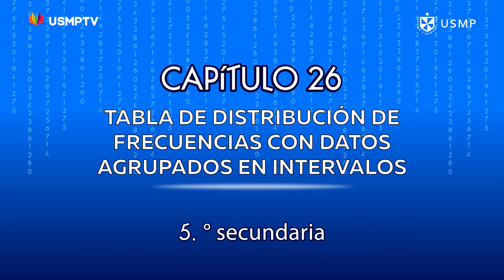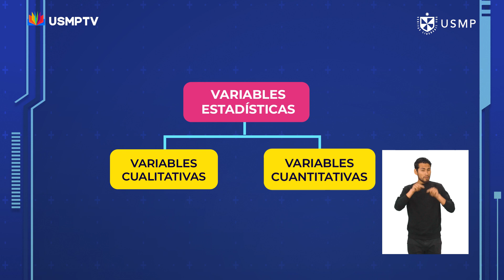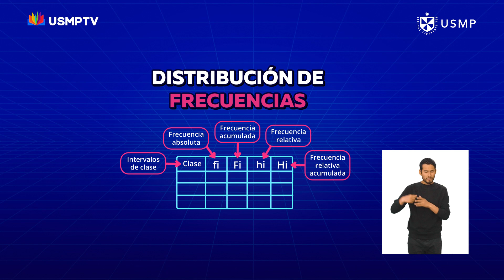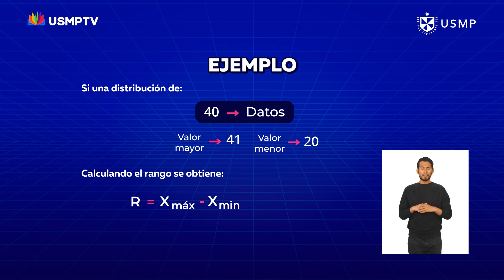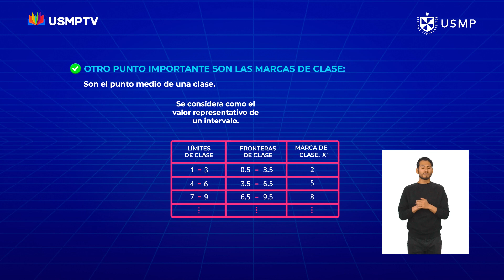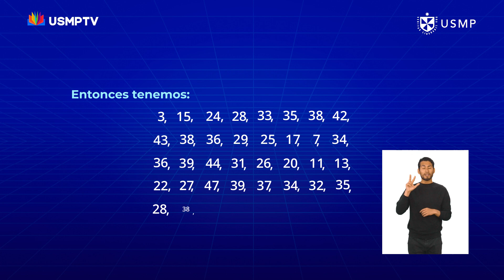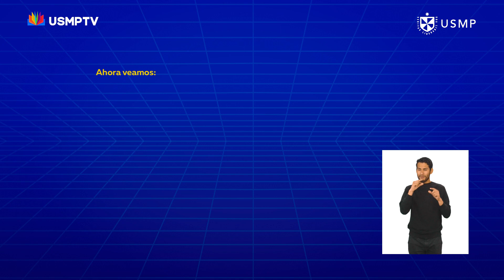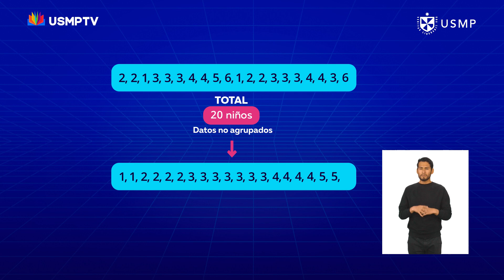Mate 5. ° - Cap. 26: Tabla de distribución de frecuencias con datos agrupados en intervalos. - B1